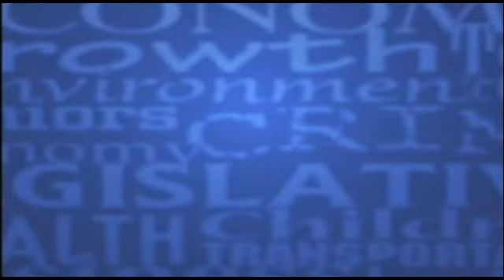After SPIN! Video - 4/2/17 - "Should Elaine Marshall resign?"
Question to Chris and Becki – Representative Chris Millis from Pender County is calling for the resignation or impeachment of Secretary of State Elaine Marshall because he says Marshall is allowing non-citizens to become Notary Publics in our state. Marshall counters that the law doesn’t say they have to be citizens, only permanent residents, and claims that this is nothing more than a political stunt. What’s your take on Millis’ demand?